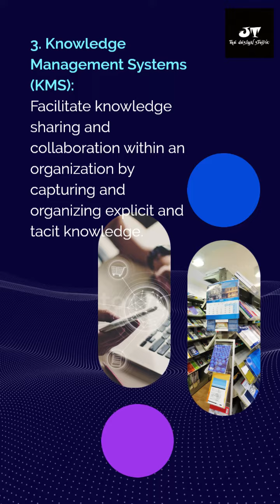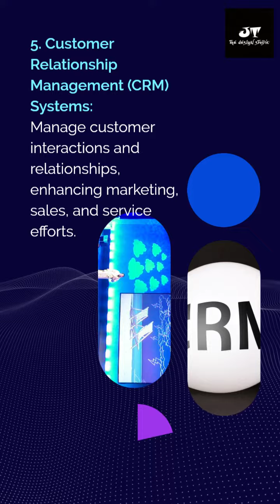AI and Support Systems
AI has revolutionized supportsystems by enhancing their efficiency and effectiveness. With the help of AI technologies such as naturallanguageprocessing, machinelearning, and chatbots, supportsystems can provide faster response times, personalized assistance, and round-the-clock availability. AI-powered chatbotsolutions can understand and respond to customer queries, providing instant solutions and reducing the burden on human support agents. Additionally, AI can analyze large amounts of customerdata to identify patterns and trends, enabling proactive support and personalized recommendations. Overall, AI-driven support systems empower businesses to deliver improved customer experiences, streamline support processes, and increase customer satisfaction.